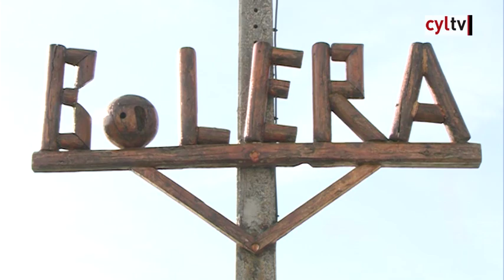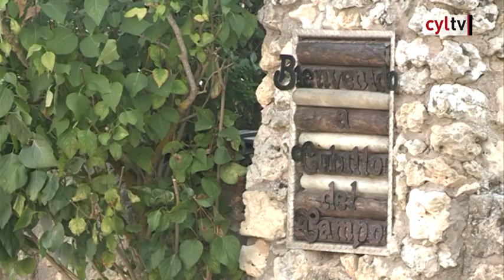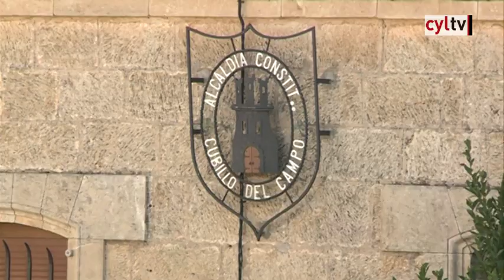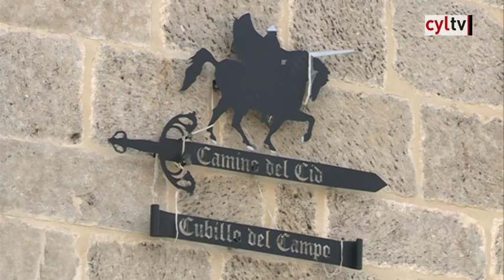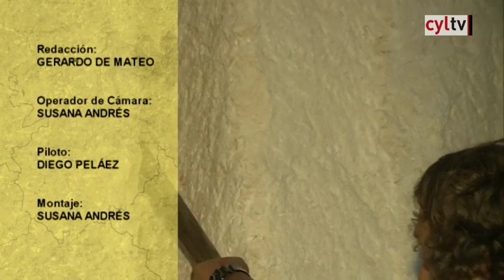Un paseo por Castilla y León (302).- Cubillo del Campo, Burgos